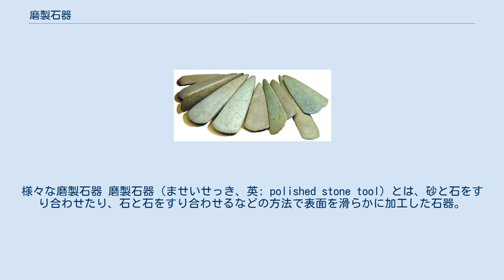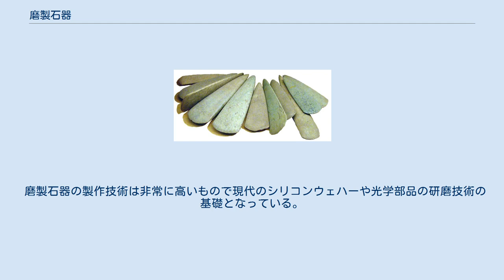磨製石器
様々な磨製石器 磨製石器（ませいせっき、英: polished stone tool）とは、砂と石をすり合わせたり、石と石をすり合わせるなどの方法で表面を滑らかに加工した石器。
 磨製石斧 通常、石器は原料となる石材を他の石材や獣骨などで敲打（こうだ）したり剥離（はくり）したりして製作する。
磨製石器はこのように製作した石器を、さらに砂や他の石で擦ることにより磨いて凹凸を極力なくした石器をさす。
磨かないものが打製石器である。
 母材の石が緻密なほど表面はなめらかで鋭利となり、樹木伐採などに使用する場合でも何度も繰り返して使用できる。
 主な磨製石器には、石皿・磨石・石斧（磨製石斧）・石錐・石包丁・石棒・石剣などがある。
 7日本では、旧石器時代に刃部磨製石斧（局部磨製石斧）が作られた。
世界最古の例は、オーストラリアで、6万5000年以上前に遡る。
 日本最古は、3万8千年前から3万5千年前で、打製石斧と併用したが、3万年前には見られなくなった。
 磨製石器は新石器時代を代表する道具で、世界で広く使われた。
 鉄器が普及しなかった一部地域では、20世紀に入っても石斧が普通に使われていた。
 研磨の技法には、擦切技法などがある。
 磨製石器の製作技術は非常に高いもので現代のシリコンウェハーや光学部品の研磨技術の基礎となっている。